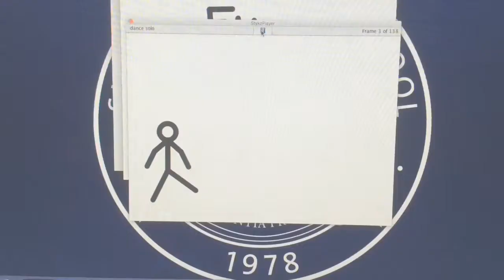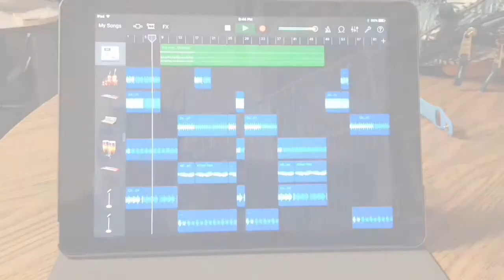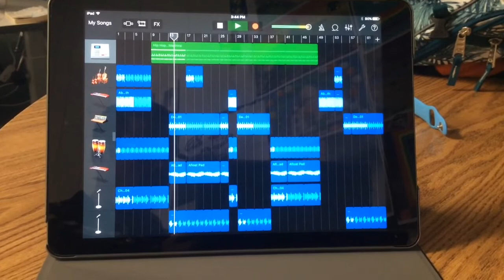Sierra Canyon Weekly News 1C 2/7/18